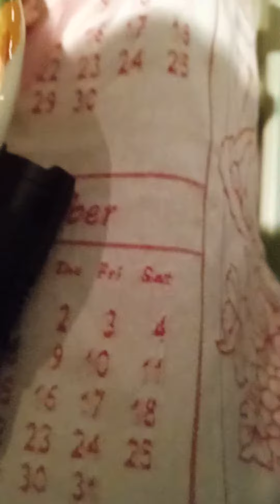notizie su max